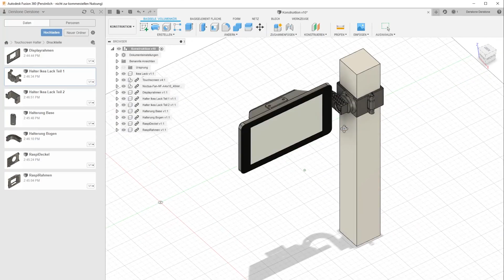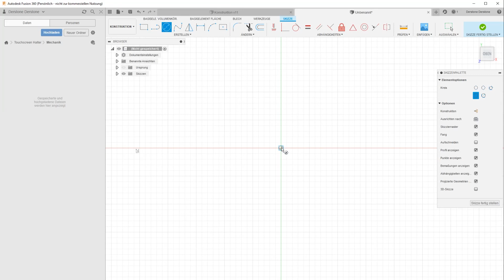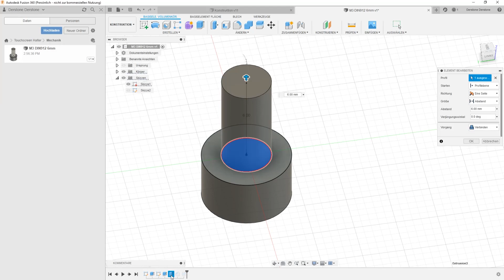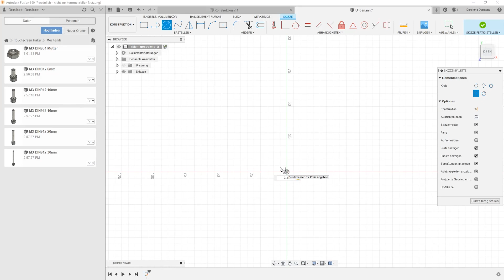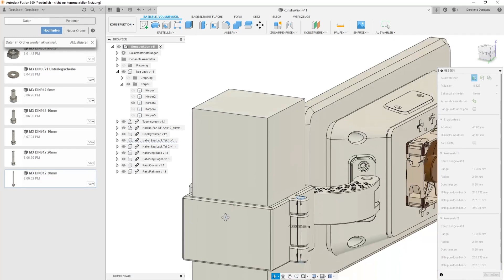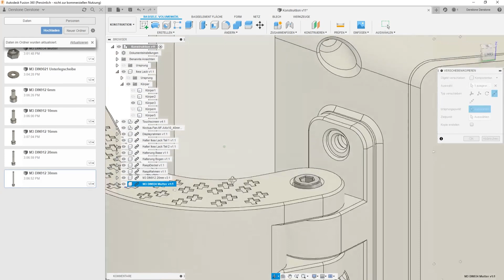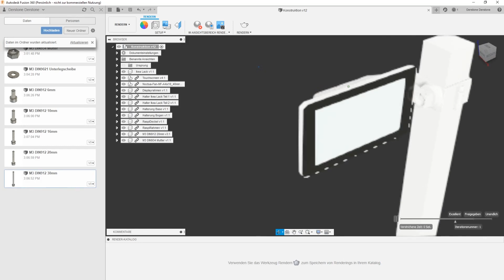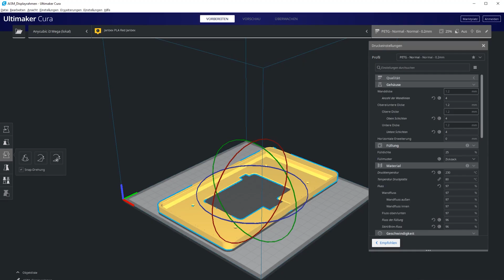Fusion360 - Raspberry Pi Display Halter für Anfänger, Schritt für Schritt erklärt. Teil 4/4 [German]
Hier erkläre ich für Anfänger wie man Schritt für Schritt eine Halterung für ein Raspberry Pi mit Touchscreen erstellt, welche am Ende an einen Ikea Lack Tisch befestigt werden kann.

Für fragen schreibt mit eine Mail an: frage [at] stone-time [dot] de

Basis Setup:
- Taranis QX7 (+ Custom Body Mod+ Gimbal Mod + Antenna Mod + Crossfire Mod + USB Batt Mod)
- Crossfire Micro (receivers all TBS Crossfire Nano and Diversity Nano)
- Fatshark HDO2 + RapidFIRE Modul

Quads and Wings:
- Tiny Whoop Brushless Custom Build BetaFPV 65 - CallSign 'BETA65P'
- EMAX BabyHawk R Pro 2,5" - CallSign 'BABYHAWKR'
- SonicModel AR Wing 900mm

- 5 zoll Custom Titan210 (sold)

Equipment:
- GoPro Session 5 [ for recording on all 5 zoll Quads ]
- GoPro Hero 3+ Black [ for recording on ground ]